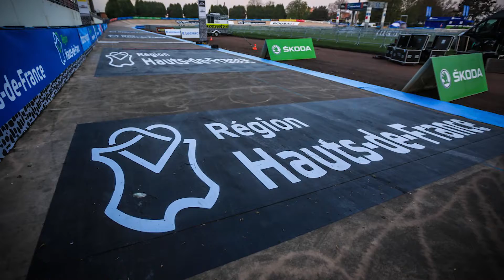PIERO MILOZZI premio per aver partecipato alla parigi roubaix